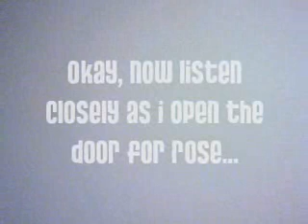I was on the DMGP Semi Final!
Oh my God, I was on the television on the Danish National Semi Final to the Eurovision Song Contest!! Can you believe it?!